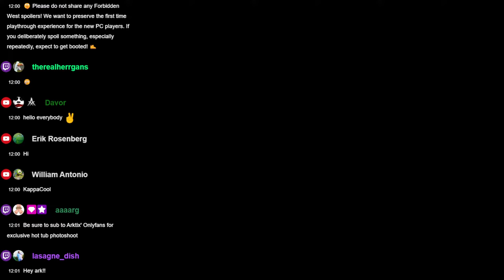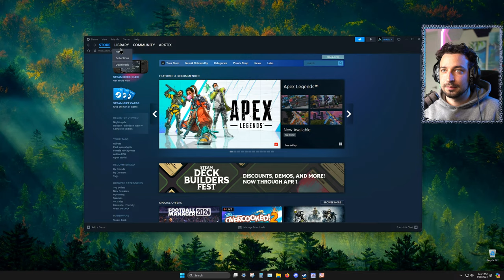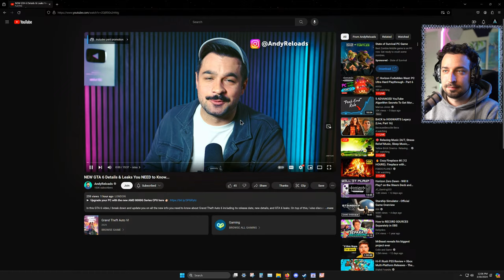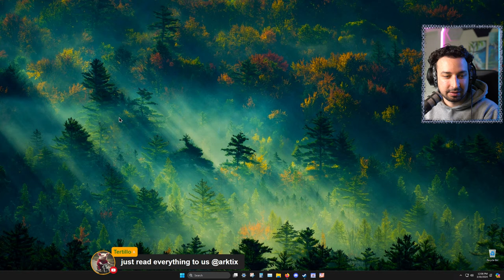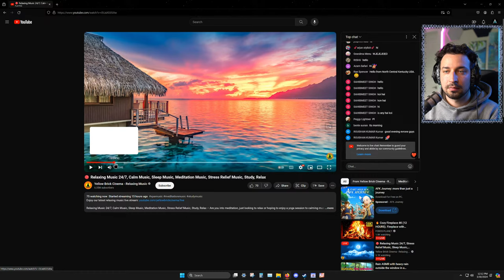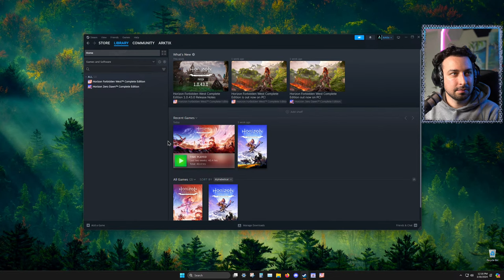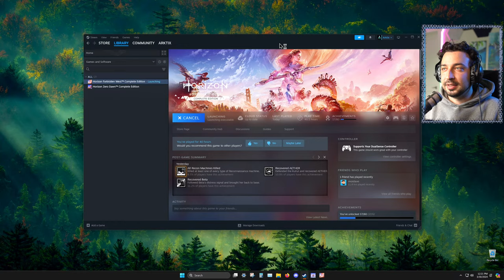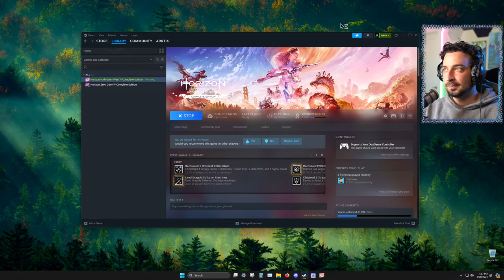🏹 Horizon Forbidden West: PC Ultra Hard Playthrough - Part 6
Welcome to my Horizon Forbidden West PC playthrough series! We're playing Forbidden West on ultra hard from scratch on PC!

Thanks to Guerrilla and PlayStation for sending me a review key!

👉 You can also use the YouTube Super Thanks button next to the like button!

⏱️Video Chapters⏱️
0:00:00 - Technical Issues
0:37:00 - Stream